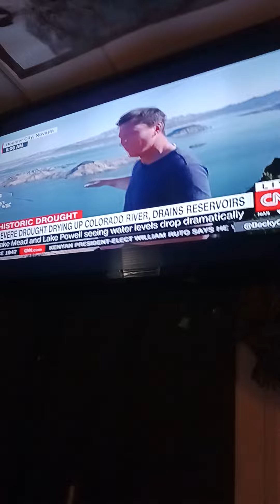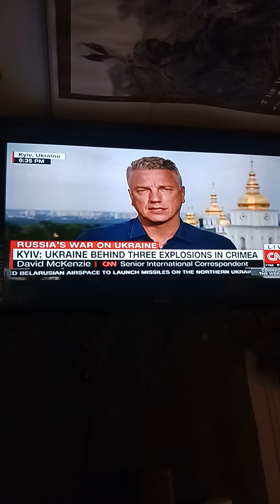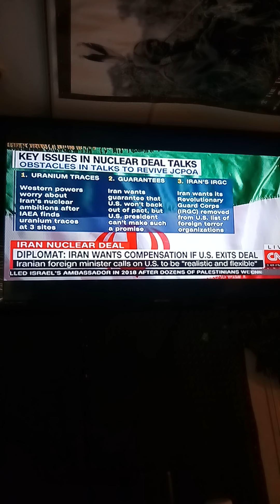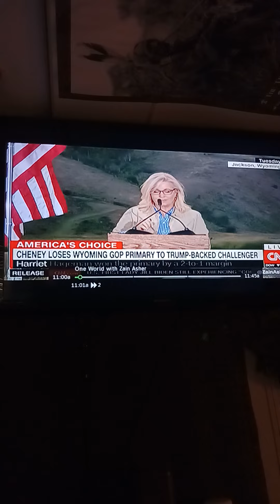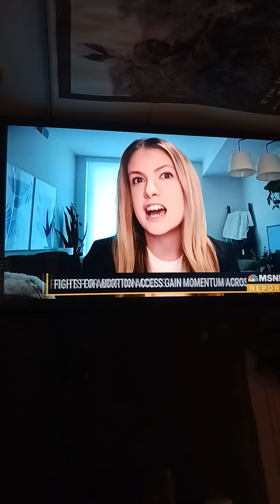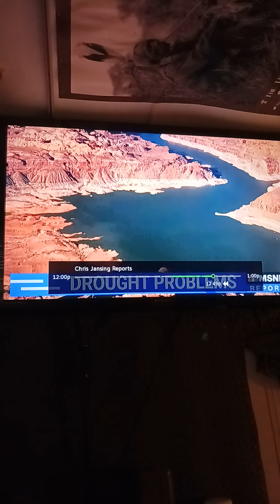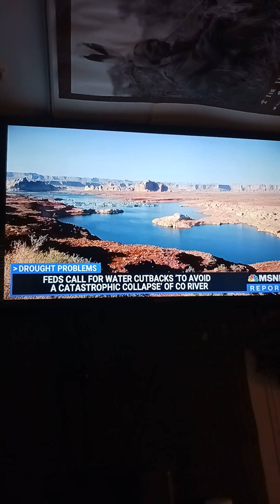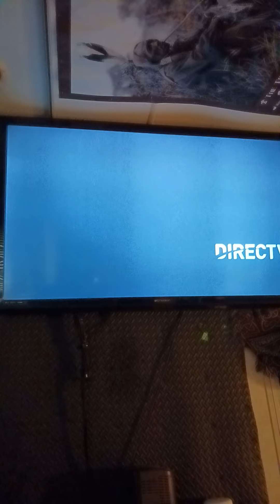The next phenomenon Health crisis ( the boiling planet ) the end to all natural life point No Return